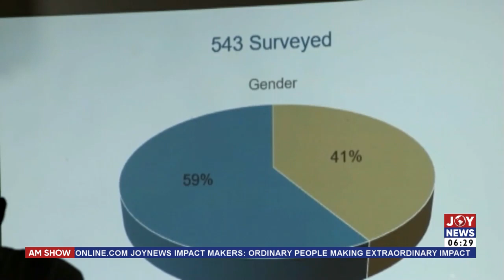AM News with Benjamin Akakpo on Joy News (27-3-23)